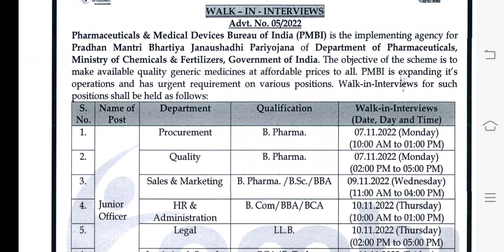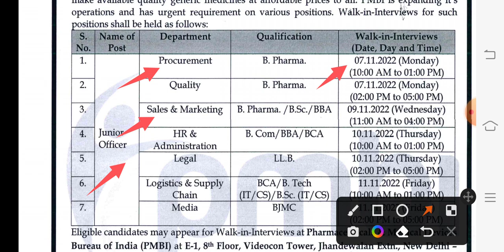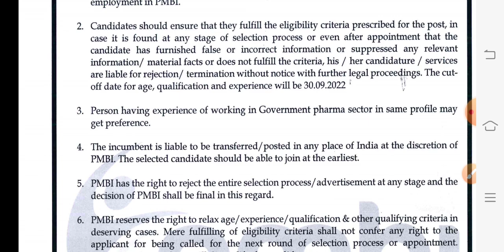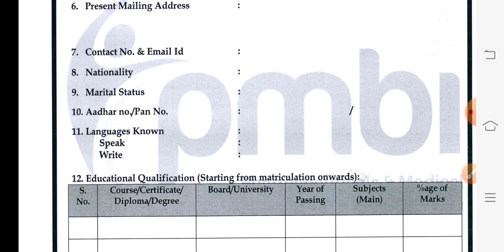PMBI | Freshers Vacancy For B. Pharm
PMBI | Pharmaceutical & Medical Devices Bureau Of India | Vacancy For B.Pharm Freshers

Note-
निचे दी गयी Official Website जरूर Open करके देखे जिससे आपको Current Vacancy के बारे में पता चल सके!

If you have any queries, doubts please write in comment box and I'm all here to guide you.

Pharmacy Impact